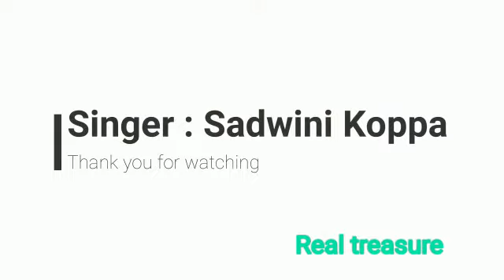राम कथा संस्कृतभाषा का सौंदर्य निनाद और अद्भुत प्रस्तुति कौशल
कहते हैं हरि अनंत, हरि कथा अनंता। सबसे पहले श्रीराम की कथा हनुमानजी ने लिखी थी फिर महर्षि वाल्मीकि ने। वाल्मीकि राम के ही काल के ऋषि थे। उन्होंने राम और उनके जीवन को देखा था। वे ही अच्छी तरह जानते थे कि राम क्या और कौन हैं? लेकिन जब सवाल लिखने का आया, तब नारद मुनि ने उनकी सहायता की। कहते हैं कि राम के काल में देवता धरती पर आया-जाया करते थे और वे धरती पर ही हिमालय के उत्तर में रहते थे।